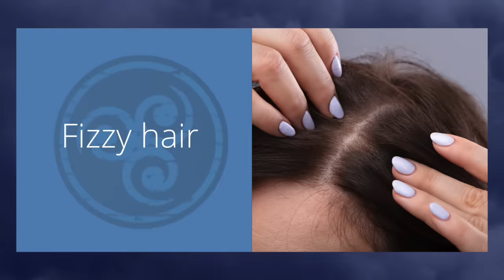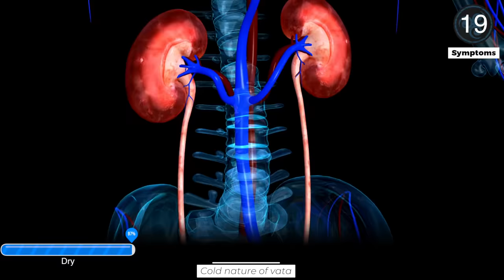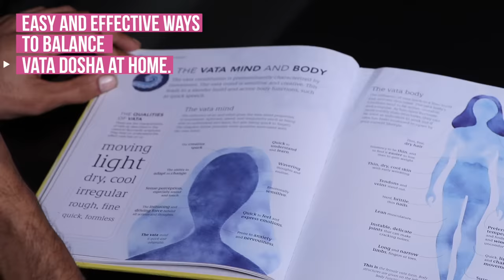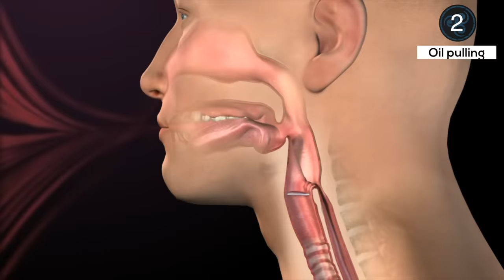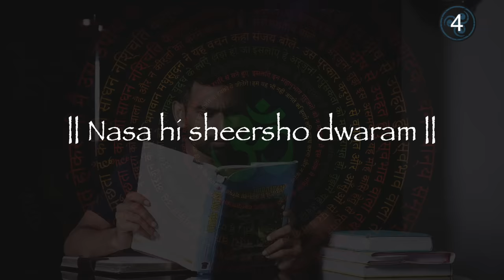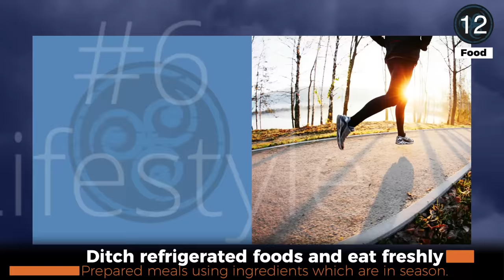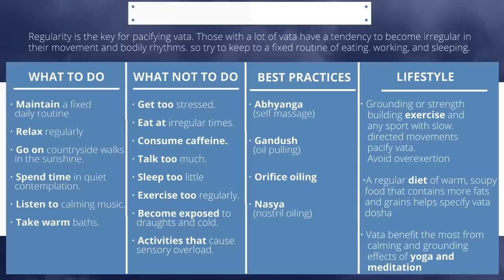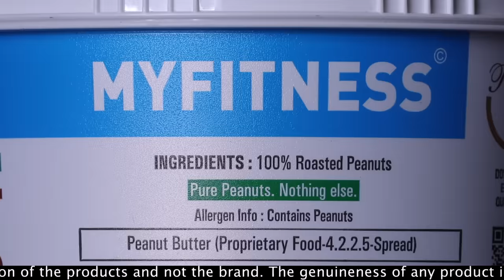How to Balance Vata Dosha Naturally? (Gas, Bloating, Body Pains, Dry Skin)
How to Balance Vata dosha Naturally at home? Easy Vata balancing tips at home.

If you often suffer from gas, bloating, body pains, irregular periods, overthinking, dryness and discoloration of skin, hair, be sure that your Vata dosha is imbalanced. In this video, I will share with you the most effective ways to resolve all these problems from their very root cause

0:33 - What can you expect from this video?
0:57 - What is Vata dosha?
01:11 - Symptoms of Imbalanced Vata dosha
01:45 - What causes Vata imbalance?
02:20 - How to balance Vata dosha?
02:43 - #1 Way to balance Vata dosha at home
03:26 - #2 Way to balance Vata dosha at home
03:52 - #3 Way to balance Vata dosha at home
04:14 - If you suffer from mental disorders like anxiety, depression or OCD, do this.
04:37 - Food is medicine. What to eat and what to avoid if your Vata dosha is imbalanced.
06:20 - Lifestyle. What is the best lifestyle advice to balance Vata dosha?

Cold Pressed Sesame oil (option 1)
Cold Pressed Sesame oil (option 2)
Cold Pressed Sesame oil (option 3)
Cold Pressed Mustard oil (option 1)
Cold Pressed Mustard oil (option 2)
Cold Pressed Mustard oil (option 3)
Jaggery Powder
Mishri Powder
Mishri Crystals
Desi Khandsari Sugar
A2 Cow Ghee (option 1)
A2 Cow Ghee (option 2)
A2 Cow Ghee (option 3)
Almond oil for Nasya
Ghee Drops for Nasya
Cumin Seeds

08:13 - Segment Partner - My Fitness Natural Peanut Butter

Fit Tuber